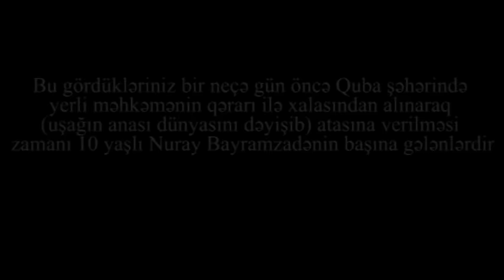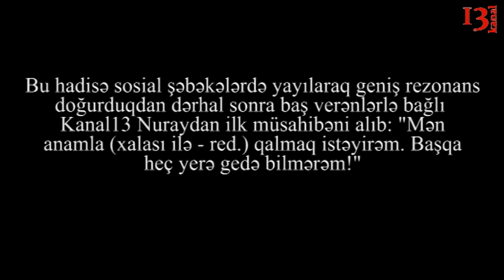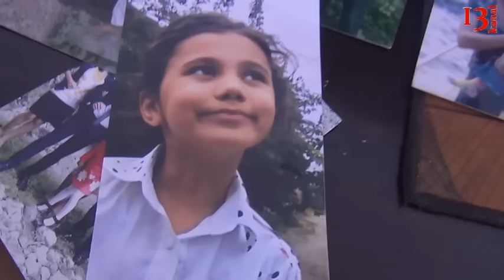"İcra məmurları anamı yıxdılar məni də sürüdülər, amma qaça bildim" - 10 yaşlı Nuray Bayramzadə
"Mən anamla (xalası ilə - red.) qalamq istəyirəm. Başqa heç yerə gedə bilmərəm!" - Baş verənlərlə bağlı Kanal13 Nuraydan ilk müsahibəni alıb.
Anasının dünyasının dəyişməsindən sonra Quba Məhkəməsinin qərarı ilə 10 yaşlı Nuray Bayramzadəni xalasından alınaraq bioloji atasına verilmısənə cəhd edilib. Uşaq buna etiraz etsə də, ata Əvəz Bayramov və məhkəmə icraçıları zor tətbiq etməklə uşağı aparmağa çalışıblar. Bu olay mətbuatda və sosial şəbəkələrdə müzakirəyə səbəb olub. Əksəriyyət məhkəmə icraçılarını azyaşlıya qarşı kobud davranmaqda ittiham edib.